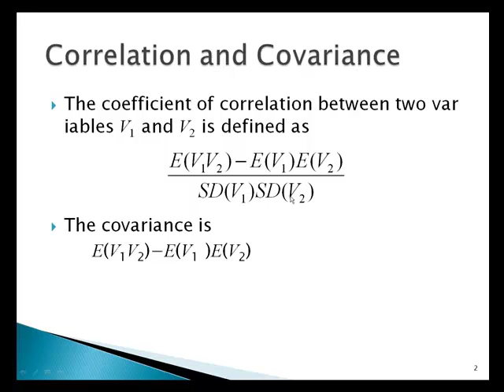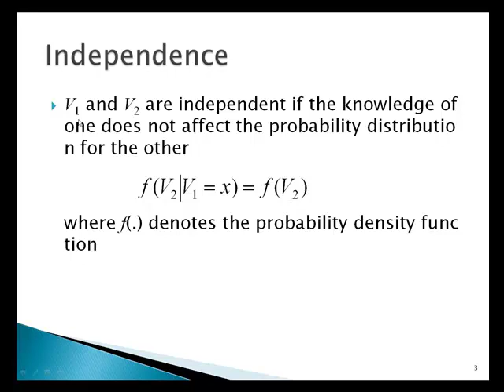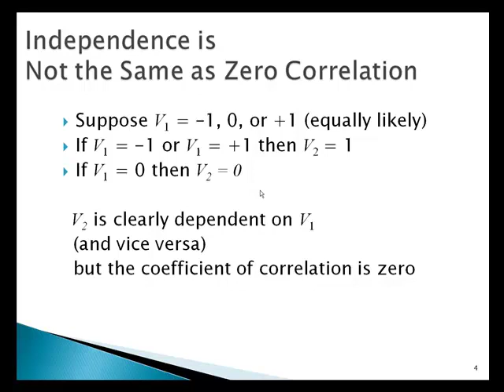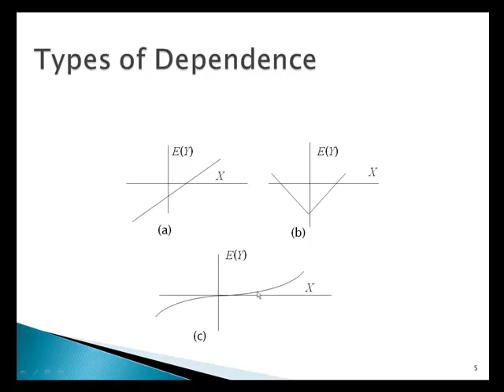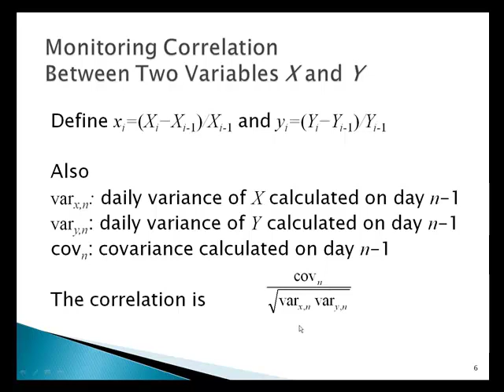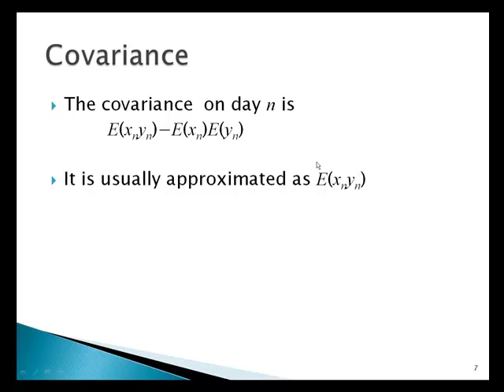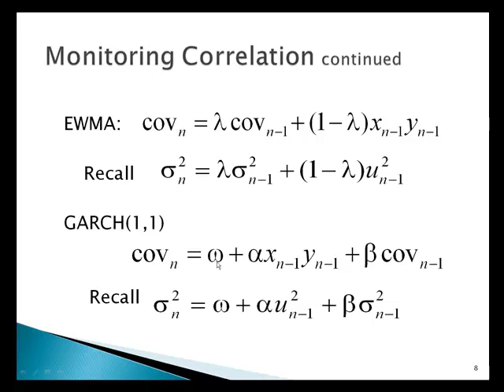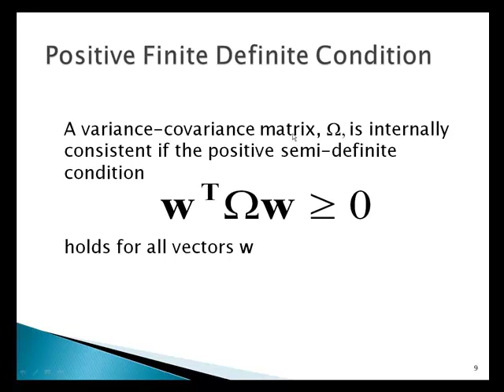CorrAndCopula 1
Dr. Choi's Korean Explanation for 'Correlations and Copulas-1'